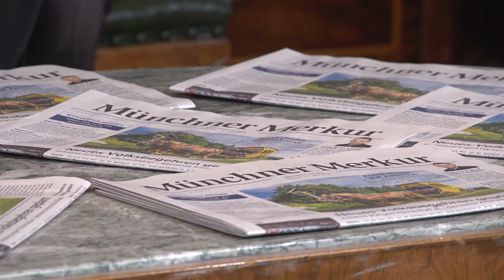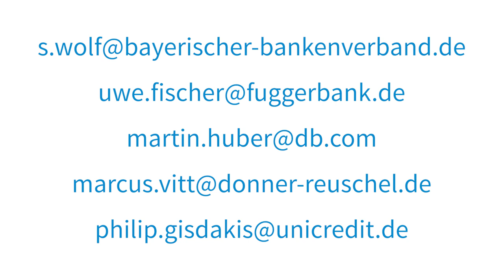17. Juli 2020: Forum Flash 2020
2020 – das Corona-Jahr: Welche Auswirkungen hat all das auf unsere Finanzen? Wie rüsten wir uns unter diesen Vorzeichen, um unser Vermögen zu schützen? Wie schaffen wir Alterssicherung? Können wir gar von der Krise profitieren? Diese und mehr Fragen diskutierten Pia Kemper und Christopher Peterka mit vier renommierten Persönlichkeiten aus dem Bayrischen Bankensektor beim Forum Flash 2020.